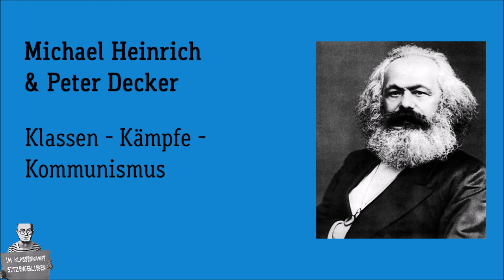Klassen - Kämpfe - Kommunismus - Mit Peter Decker & Michael Heinrich